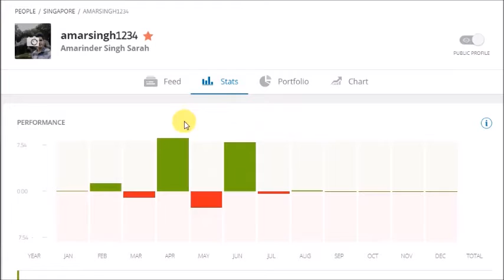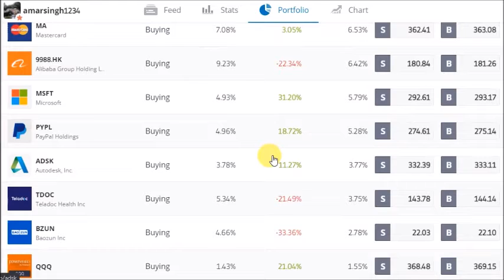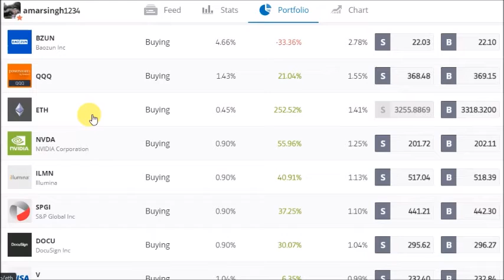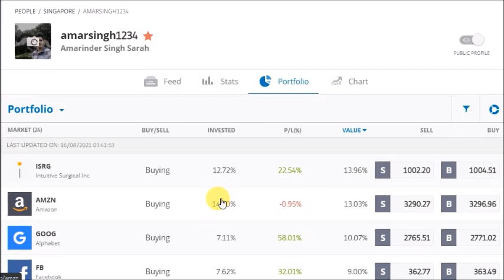Chinese stocks and Amazon can recover in the coming months to lift the portfolio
We thought earnings for our companies were generally good. But some valuations have fallen through the roof.

Please feel free to message me with questions or comments. I would love to be part of your investing success. Share this content with someone you think might find it useful.

Open an etoro account using this link and receive $50 when you make a deposit and if you are from a participating country :

If you plan to open an account with TD Ameritrade Singapore and deposit their current minimum of atleast USD$3500, please get in touch with me at to receive a bonus $44!

Open an account with brokerage Webull using my link and receive up to 1 free stock worth $1600 :

Investing books I recommend :
The Intelligent Investor
The Snowball: Warren Buffett and the Business of Life
Berkshire Hathaway Letters to Shareholders
Poor Charlie's Almanack: The Wit and Wisdom of Charles T. Munger, Expanded Third Edition
Common Stocks and Uncommon Profits (Revised Edition)
One Up On Wall Street: How To Use What You Already Know To Make Money In The Market

If you would like to interact or follow articles I read, you can do so here :

Send money to 60 countries at the lowest possible fee, with the real exchange rate.

*Let me know if you would like a shoutout